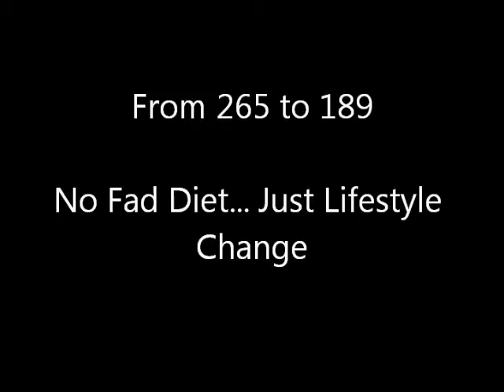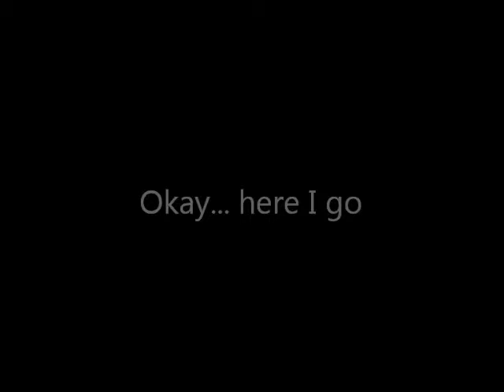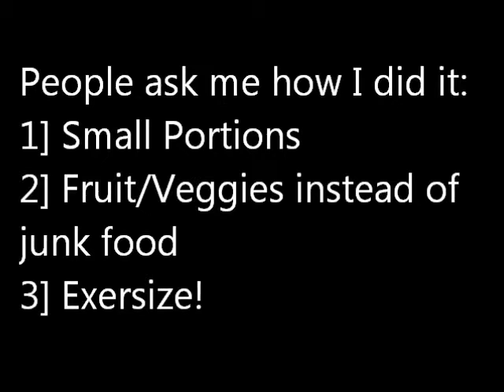He's Fat, He's Thin!!!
My Transformation